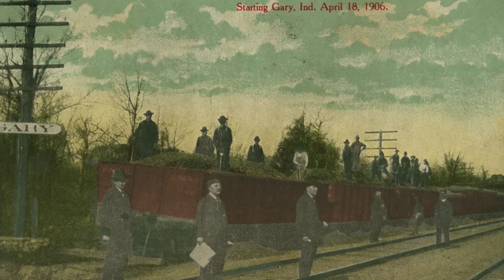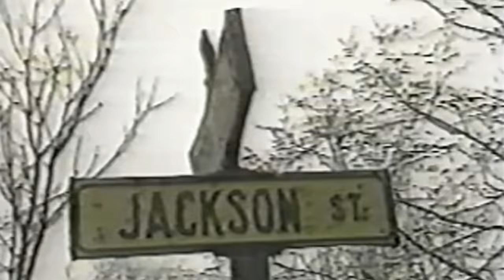The Story of Michael Jackson: 89 East Coast Crip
A young prodigy turns into a global icon.